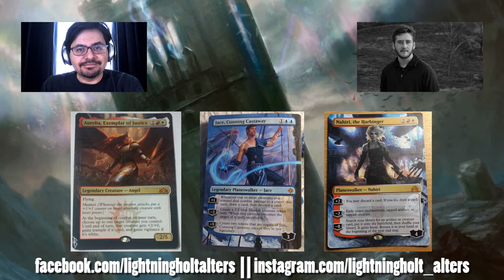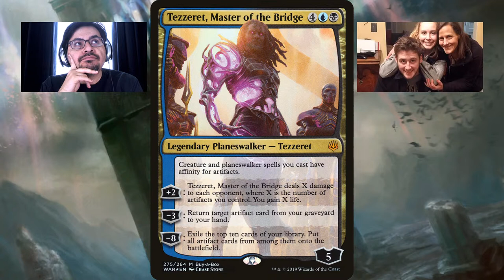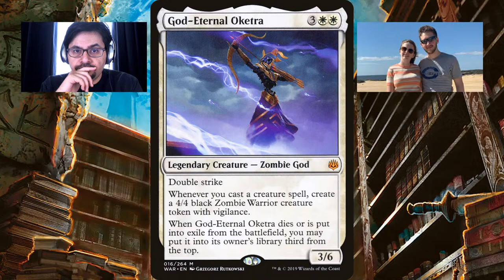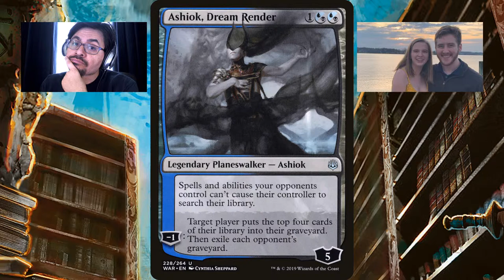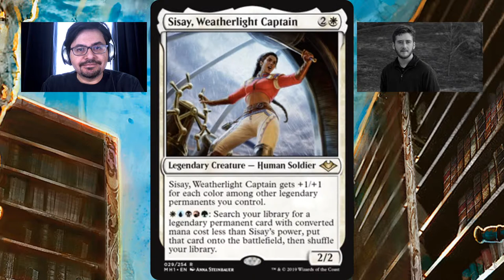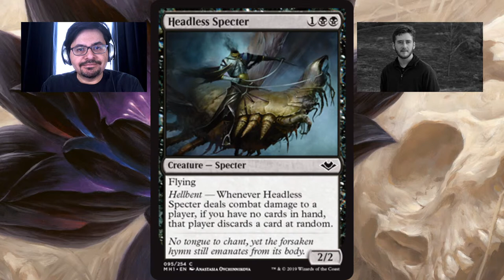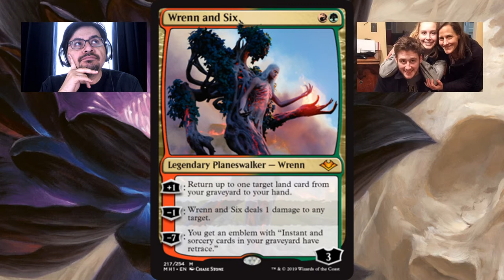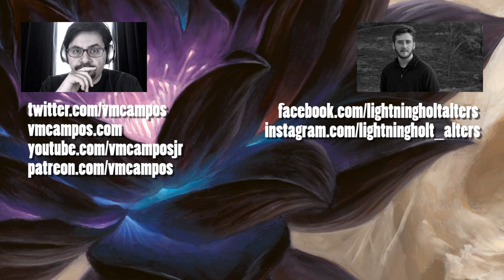MtG Arena Podcast #25: Ben Holt Returns | War of the Spark | Modern | Vodcast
Want the longer audio version of the podcast? Got you
Ben Holt (aka LightningHolt Alters) returns to Let's Enter the Arena. In this episode we pick some rad cards from MtGWAR, talk about the rad voice acting therein, and then go on about rad cards for Modern. It's pretty rad.
00:00  Let's Enter the Arena!